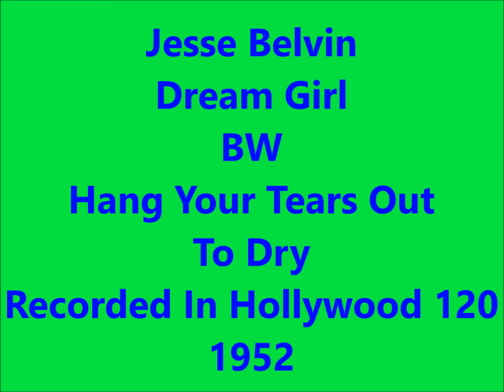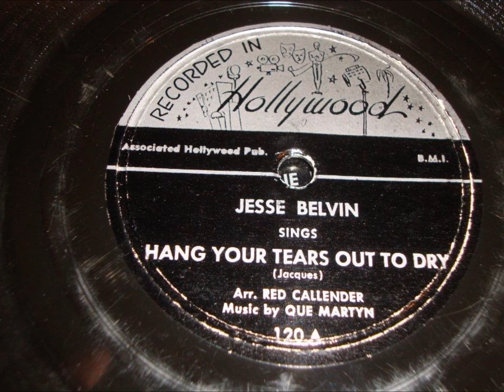Jesse Belvin - Dream Girl / Hang Your Tears Out to Dry - Recorded In Hollywood 120 - 1952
BALLAD - JUMP - RHYTHM AND BLUES